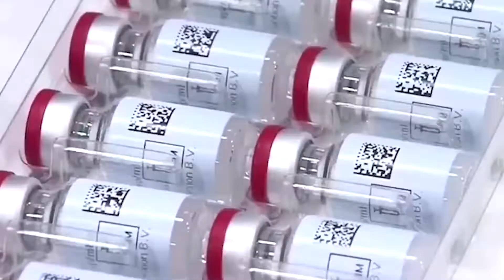Democratic Mayors Under Fire As Violence Plagues Chicago, New York, Philadelphia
Democratic mayors are raising eyebrows with their responses to the rising crime plaguing major cities like New York City, Chicago and Philadelphia.

👉 Connect with Patriot News 24H!

Patriot News is a 24-hour all-encompassing news service dedicated to delivering breaking news as well as political, entertainment and business news.